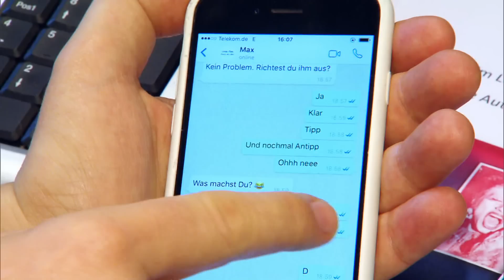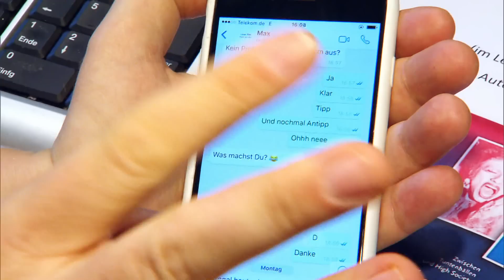ANGST vor FARBEN UND ZAHLEN – Das Leben mit Zwangsstörung | taff | ProSieben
Wenn er an einer 58 vorbei kommt, muss er sofort die Zahl 7 notieren. Oliver aus Berlin leidet an einer extrem seltenen Zahlen- und Farbzwangsstörung.